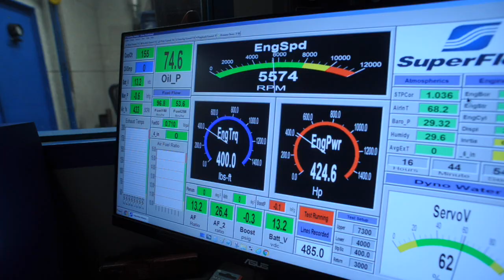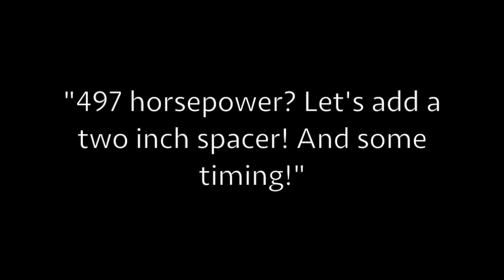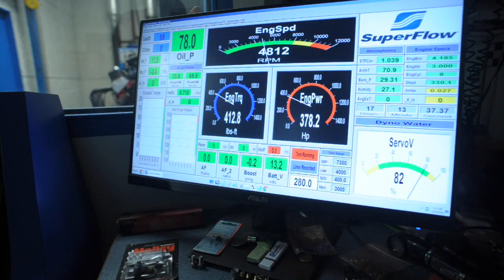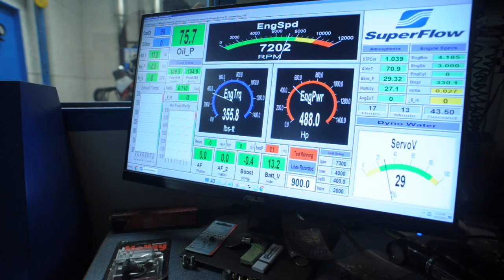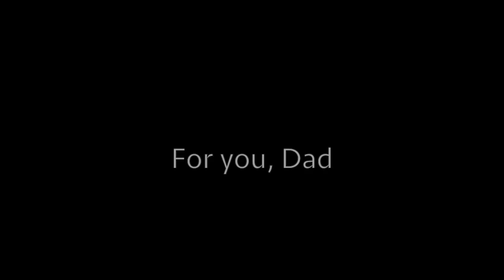Dyno #2 283 Crankshaft + 400 Block | Big Bore Short Stroke SBC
Our SBC's second dyno session! CE Performance Crate Engines' 329 cu.in. big bore short stroke small block Chevy engine has gotten some added valve spring pressure, after valve float impeded this engine's potential at the dyno last month. We also used an MSD distributor. See the first dyno session here, with Steven Shumey, at Richmond Engines

Because cam and engine specs have been requested for this SBC:

Cam

The lobes are from Comp Cam's Extreme Energy family and are numbers 3314 and 3315.
It’s 224/230 @ .050” lift. With 1.6 rockers our lift is .536/.544 at the valve

Engine

- SBC 400 Bowtie block with 2.450" mains ("350" mains)
- SBC 283 crankshaft
- Main bearing spacers from Race Engineering part number RA-BS-327. They are customized King Bearings
- Edelbrock Air-Gap intake manifold
- a mild 4/7 swap hydraulic roller camshaft, 224/230 duration, 114 LSA
- AFR heads
- 6.100" connecting rods (greater than 2:1 rod-to-stroke ratio in this combo)
- MSD distributor

A special thank you to Jim Richmond and Kyle Darby of Richmond Engines!